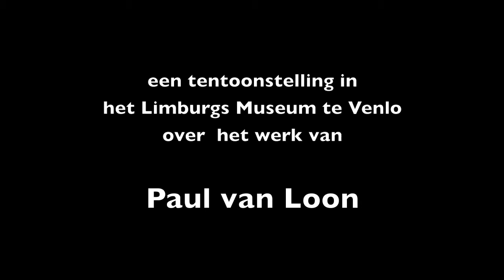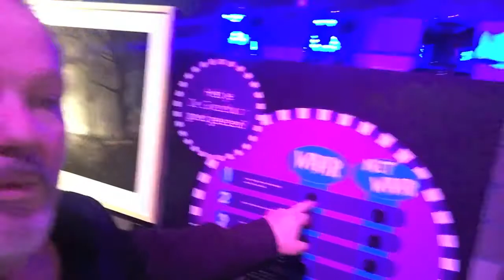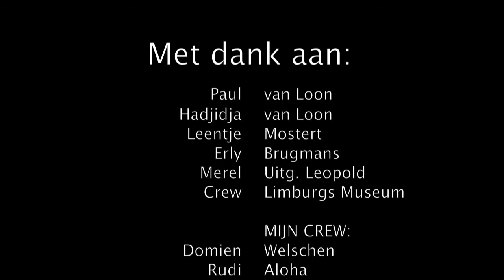TheoBraams vs De Andere Werkelijkheid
Filmpje over een mooi project over het werk van Paul van Loon